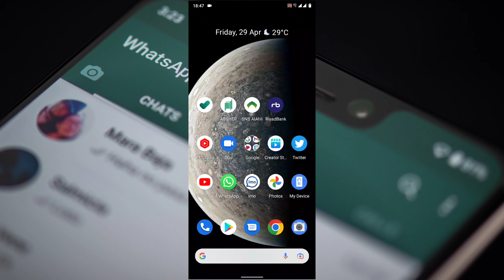How To Stop Receiving Messages on WhatsApp Without Blocking | WhatsApp Messages Stop Without Block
Hello Doston is Video Mein Bataya Hun Ki WhatsApp Mein Agar Koi Bhi Aapko बार-बार Message Karke Pareshan Kar Raha Hai Aur Aap Usko Block Nahin Karna Chahte Hain To Use Message Ko Kaise Aap Hide Kar Sakte Hain Bataen

व्हाट्सएप-पर-बिना-ब्लॉक-किए-किसी-को-कैसे-प्रतिबंधित-करें
किसी-को-ब्लॉक-किए-बिना-उसके-संदेश-प्राप्त-करना-कैसे-रोकें
पर-किसी-से-संदेश-प्राप्त-करना-कैसे-रोकें
आईफोन-को-ब्लॉक-किए-बिना-व्हाट्सएप-पर-किसी-से-संदेश प्राप्त करना-कैसे-रोकें
व्हाट्सएप-ग्रुप-पर-किसी-को-कैसे-प्रतिबंधित-करें
ऑनलाइन-होने-पर-व्हाट्सएप-पर-संदेश-कैसे+प्राप्त-न-करें

whatsApp mein bina kisi ko block kiye kaise hide karen
whatsApp mein bina block kiye kisi ko bhi hide kaise karen
whatsApp mein बार-बार message aata hai usko hide kaise karen
whatsApp mein message karne ka naya tarika

whatsApp mein kis tarike Se Kisi Ko block karen
whatsApp mein block Karne ka tarika
bina block kiye kisi ko bhi blocked kaise karen
whatsApp mein koi बार-बार message karta hai to usko kya karen

how to restrict someone on whatsApp without blocking
how to stop receiving messages from someone without blocking them
how to stop receiving messages from someone on
whatsApp without blocking them android
how to stop receiving messages from someone on whatsApp without blocking them iPhone
how to restrict someone on whatsApp group
how to not receive messages on whatsApp when online
hide anyone in whatsapp without blocking anyone
how to freeze anyone on whatsapp without blocking in hindi videos

व्हाट्सएप पर बिना ब्लॉक किए किसी को कैसे प्रतिबंधित करें
किसी को ब्लॉक किए बिना उसके संदेश प्राप्त करना कैसे रोकें
पर किसी से संदेश प्राप्त करना कैसे रोकें
WhatsApp बिना उन्हें ब्लॉक किए Android
आईफोन को ब्लॉक किए बिना व्हाट्सएप पर किसी से संदेश प्राप्त करना कैसे रोकें
व्हाट्सएप ग्रुप पर किसी को कैसे प्रतिबंधित करें
ऑनलाइन होने पर व्हाट्सएप पर संदेश कैसे प्राप्त न करें
व्हाट्सएप पर बिना ब्लॉक किए किसी को फ्रीज कैसे करें